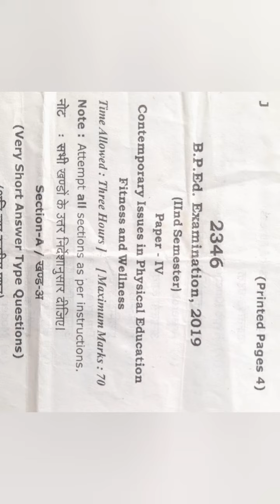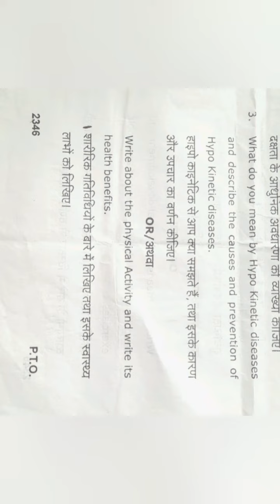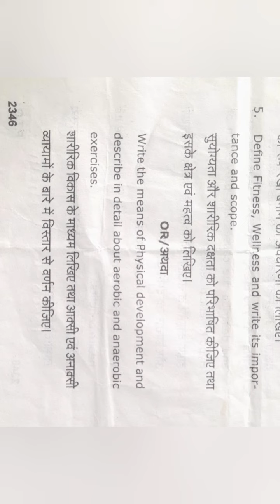Contemporary Issues In Phy.Edu. Fitness & wellness 2nd sam B.P.Ed. RMLA University Ayodhya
Rmlau Ayodhya
Exam 2019
B.P.Ed. 2md Semester